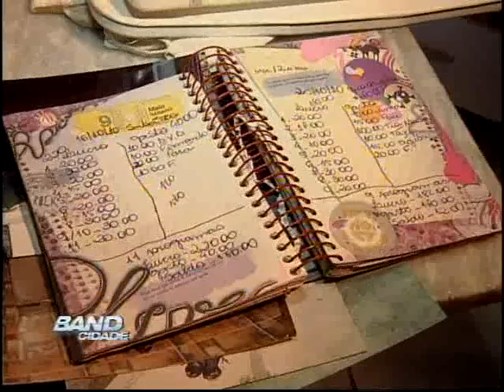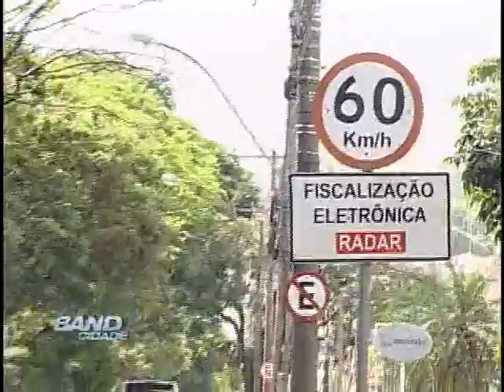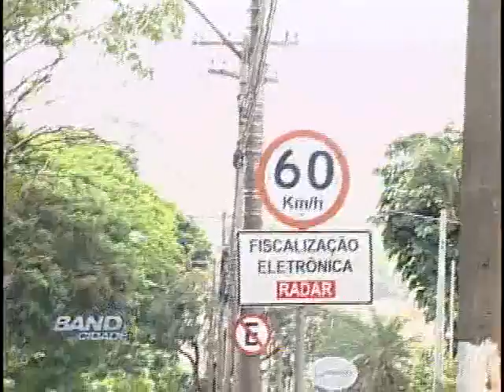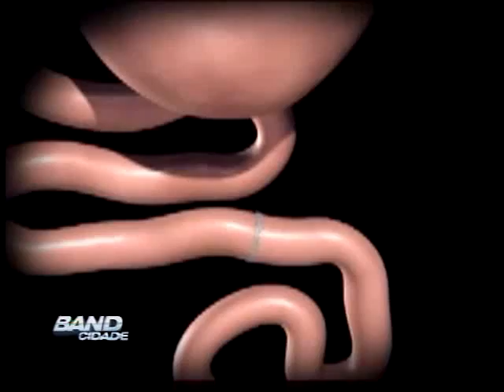Band Cidade Campinas 16 11 2012 - bloco 02